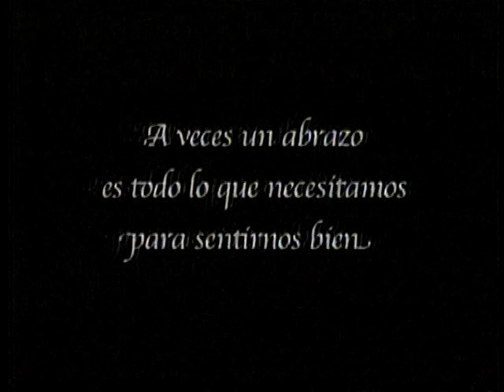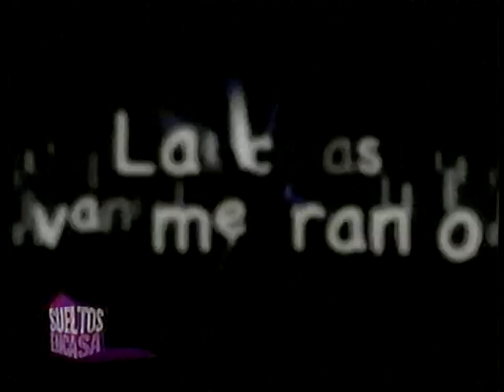Sueltos en casa: Huesitos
Concurso de TV. Lima - Perú